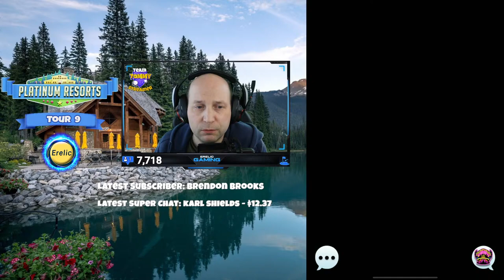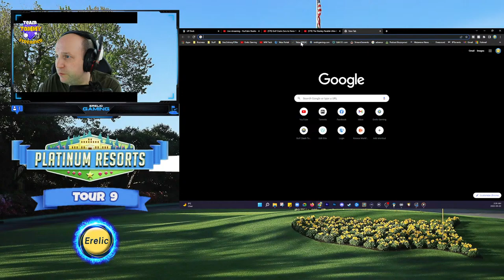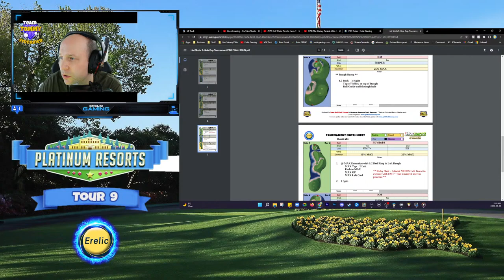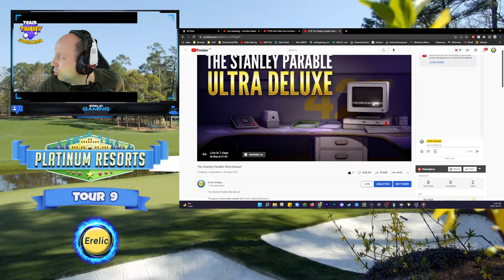Golf Clash: Zero to Hero: The Long Way Home - Tour 9 Play 0-7500 Series!!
Golf Clash Zero to Hero: The Long Way Home - Tour Play 0-7500 Series!!

PC SPECS
⭐ Intel i7-9700k
⭐ Hydro Series H100i PRO RGB Liquid CPU Cooler w/ 240mm Radiator
⭐ ASUS TUF Z390-Plus Gaming Motherboard
⭐ Vengeance RGB Pro 16GB DDR4 2666MHz CL16 Dual Channel Kit x2, Black
⭐ Samsung 960 EVO M.2 PCIe NVMe 500GB Internal SSD
⭐ Samsung 960 EVO M.2 PCIe NVMe 1TB Internal SSD
⭐ WD 2TB Black Desktop HDD SATA w/ 128MB Cache
⭐ WD 4TB Black Desktop HDD SATA w/ 128MB Cache
⭐ Corsair ML120 PRO LED 120mm Premium Magnetic Levitation Fan, Blue x4
⭐ Cooler Master MASTERCASE PRO 6 Case
⭐ EVGA SuperNOVA 650 G3, 80 Plus Gold 650W, Fully Modular, Power Supply